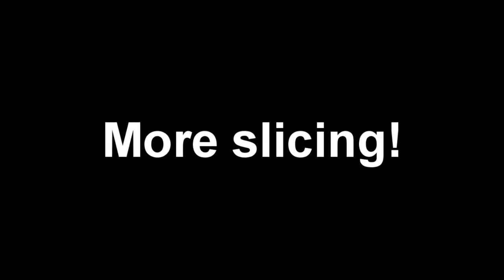Epic Amateur Battle of Racketing Volume 26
Another epic racket(racquet) sport battle! pusher going hard at it again! plenty of slices, ground stroke top spins, sliding, volleys,drop shots, serves with alot of yelling, grunting and screaming!